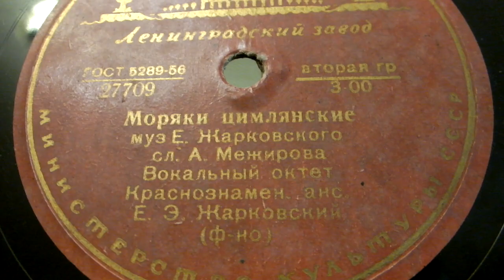"Моряки цимлянские" (Е.Жарковский-А.Межиров) вокальный октет .краснознамен анс.,Е.Э.Жарковский(ф-но)